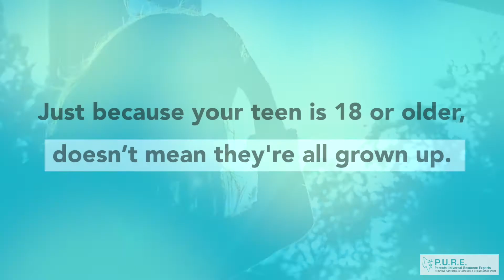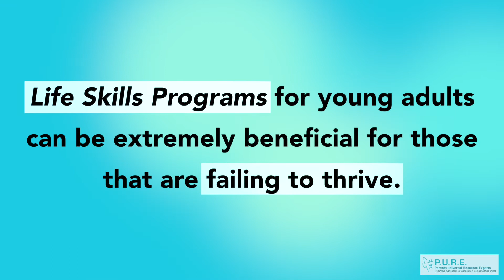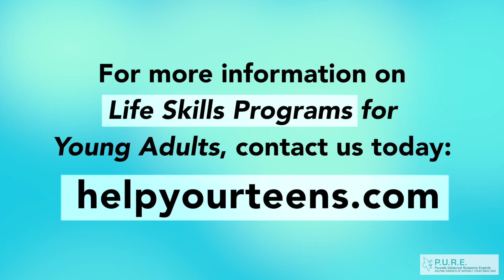Help for Young Adults: Failure to Launch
Help for Young Adults that  are failing to thrive or failing to launch.

Just because your teen is 18 or older, doesn’t mean that they are all grown up.

Is your young adult failing to thrive? Are they failing to launch?

Do they lack motivation, or struggle with depression or anxiety?

Are they self-medicating, smoking pot or vaping regularly?

Did they drop out of school or are they at-risk?

Are they addicted to their devices -- and lack accountability?

Do they lack social skills or are socially awkward?

Low to zero work ethic?

Are they facing legal issues?

Do you fear for their future?

The biggest hurdle for their problems can be convincing your son or daughter they need help.

At 18 or older, they have to be willing to attend a program. But the good news is, there are many parents before you that have been able to make this happen.

They can help you and your family too.

At Parent’s Universal Resource Experts, we’ve been educating parents on the teen help industry since 2001.

Life Skills Programs for young adults can be extremely beneficial for those that are failing to thrive.

What these programs offer:

Education: which include finishing high school and/or starting college courses, vocational training, goal setting, financial literacy, and preparing for higher education and more….

Enrichment programs: typically include working with animals, woodshop, mechanical, art and music, community volunteer work and much more.

Emotional growth: which offers mental health services, including therapy and coaching with social and behavioral skills, appropriate hygiene, accountability and all-around coping mechanisms.